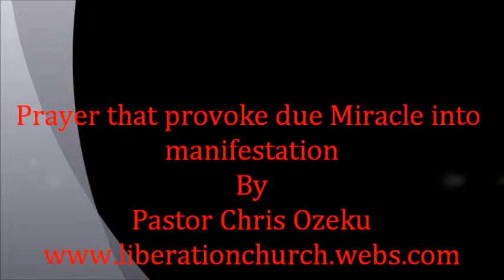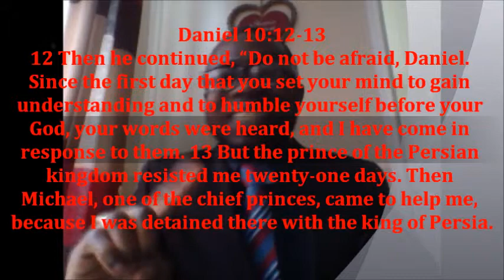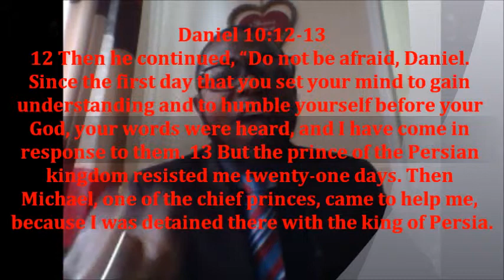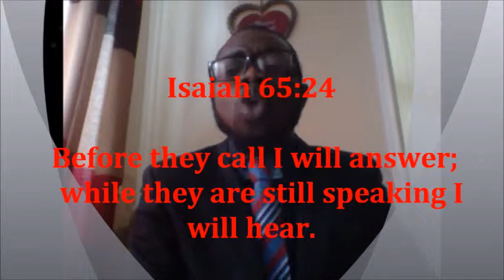Prayer that provoke due Miracle into manifestation